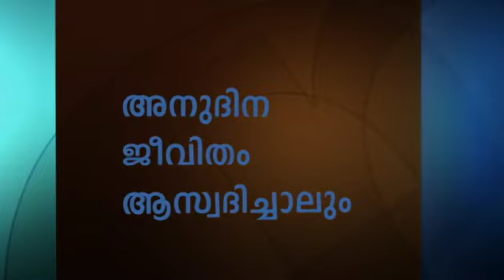ഒരു ആത്മവിശ്വാസ മനോഭാവം - A Confident Attitude Part 2 - Joyce Meyer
A Confident Attitude Malayalam
ഒരു ആത്മവിശ്വാസ മനോഭാവം